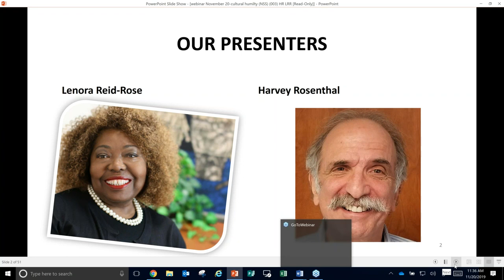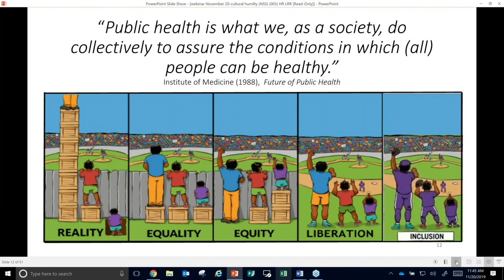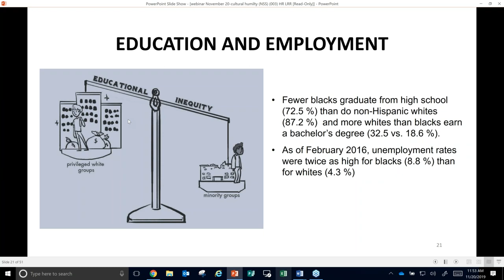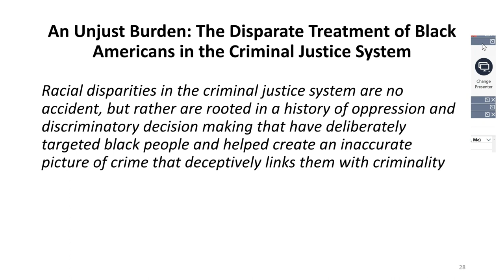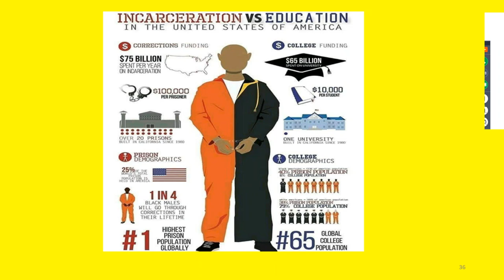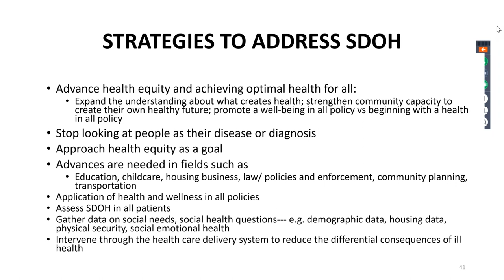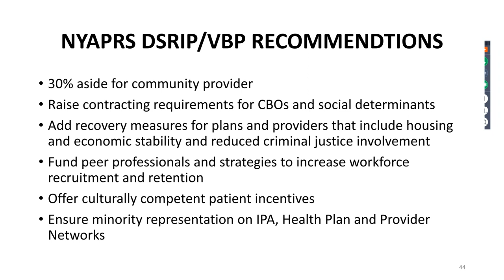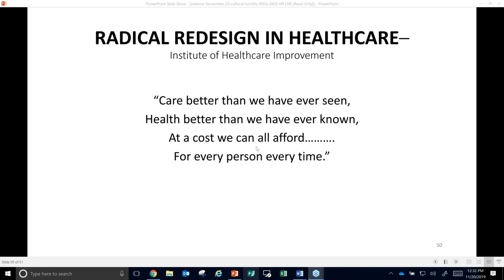Looking at Cultural Humility in NY: An Overview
The first webinar in a series composed of 4 dynamic, informative presentations on how culture impacts and transforms every area of the state.  Looking at Cultural Humility in NY: An Overview reviews how health disparities and social determinants influence the most important factors of New York policies and systems, affecting directly the most vulnerable communities in the state.